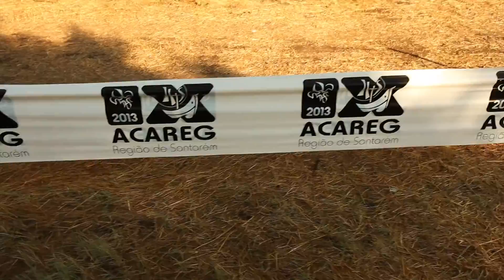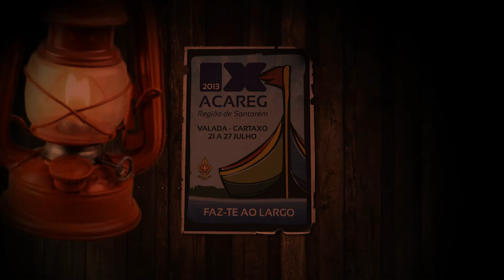Homenagem aos Trabalhadores do ACAREG 2013